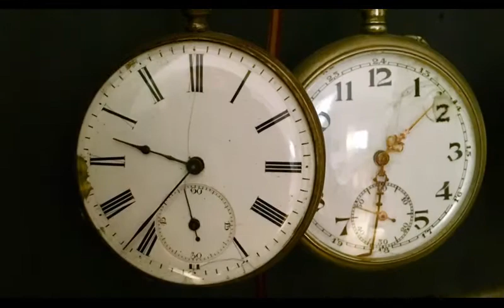Andreas Baaden Home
This video features short audio samples of the album "Home" by Andreas Baaden, available on CD at MellowJet Records
Turn into a quiet back road: "Home" by Andreas Baaden (2020)

People need tranquility, safety, comfort. We want to calm down from the fast-paced activity of modern lifestyles. Turn into a quiet back road where we can gather new experiences beyond the mainstream. We love to undertake imaginary voyages to future worlds and see how life will be in 3723, or just do nothing the whole lonely day, just letting ourselves go. These are the stories the nine tracks on Andreas Baaden’s  album “Home” tell us. It is quieter, but also more experimental than the previous albums. On the title track "Home" two melodies are playing with each other without any loud basses and drums - a calm you can look forward to.

Tracklist
1) Home 9:56
2) How Life Will Be in 3723 8:14
3) Meer des Regens 10:12
4) Water and Air 7:38
5) The Last Orbit 7:44
6) Nebular Distortions 3:15
7) Omega 3:49
8) Lorcana 7:08
9) Lonely Day 5:03
Time: 63:25